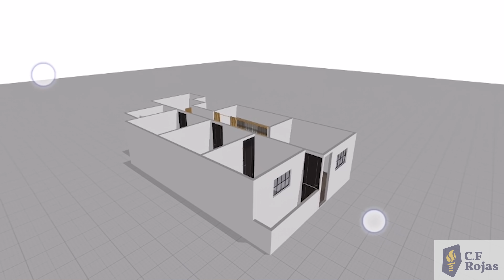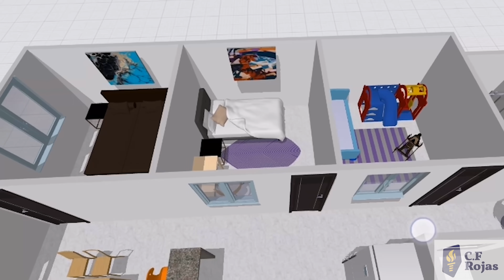REFORMA en la comuna 4 de Medellín, Campo Valdés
Todos los días recorremos las comunas de Medellín en busca de casas en venta que necesiten una reforma para que alguien como nosotros las recupere y finalmente lleguen a un nuevo dueño, interesado en vivir en espacios bonitos, modernos, diseñados con amor y, sobre todo y lo más importante, que esté al alcance de todos o de la mayoría.

Nuestro propósito es crear espacios únicos, integrados e iluminados, pero además económicos por eso le apuntamos a decorar con poco dinero, siguiendo las tendencias de cocinas modernas 2020, fachadas de casas modernas 2020, cocinas minimalistas 2020, apartamentos modernos de lujo, entre otros.

En esta ocasión llegamos a la comuna 4 de Medellín, Campo Valdés, un barrio ubicado al nororiente de la ciudad. La casa de doña Carolina fue nuestro proyecto, su ubicación es estratégica, el área del departamento perfecta para una familia y lo mejor de todo es que cumple con la condición de que debe ser remodelada.

Si te preguntas como ganar dinero en crisis, como empezar en bienes raíces, como invertir en bienes raíces o como comprar casa, en algunos de nuestros videos te explicamos cómo hacerlo, es muy sencillo pero necesita de estrategias para comprar bien y no cometer muchos errores.

La venta de apartamentos o de casas en Medellín es genial, sobre todo cuando le apuntas a públicos que buscan vivir en condiciones superiores con poco presupuesto.

Si tú también sueñas con hacer negocios inmobiliarios exitosos con rentabilidades impresionantes, aprende con nosotros:

Nos gustaría que nos escriban y nos dejen sus comentarios.